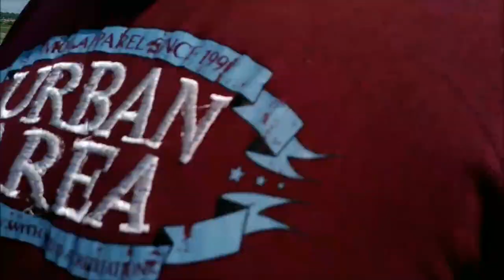Safdarjung Airport New Delhi